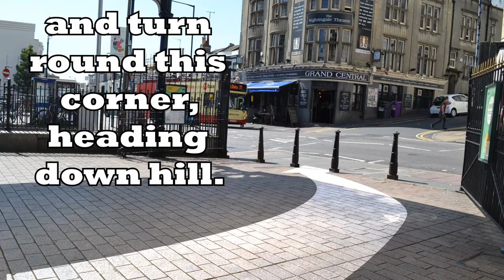From the Ticket Barriers to Our Front Door.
If you're coming to the Brighton Toy and Model Museum by train then this little video shows you exactly how to find us from Brighton station concourse.